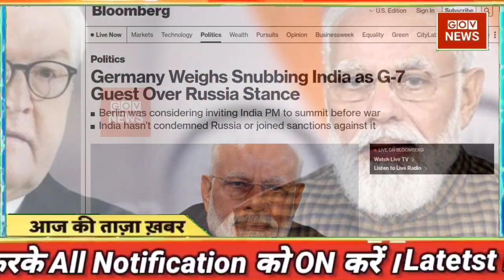15 April 2022 news | aaj ki taaja news | Fatafat news | mosam samachar | taaja khabar | Aaj tak news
Today Breaking News ! आज 15 अप्रैल 2022 के मुख्य समाचार बड़ी खबरें, PM Modi, UP, SBI, Bihar, Delhi aaj ki taja khabar

Today Breaking News ! आज 15 अप्रैल 2022 के मुख्य समाचार बड़ी खबरें, PM Modi, UP, SBI, aaj ka taaja samachar | aaj ki taaza khabar | aaj ki taaja news | aaj ka taaja news | aaj ki taaja khabren

DNA: Non-Stop News; April 15, 2022 | Sudhir Chaudhary Show | Hindi News | Nonstop News | Fast News

आज की ताजा खबर, 15 अप्रैल : बड़ी खबरें और मुख्य समाचार, Aaj ka mausam Weather news report weather Forecast for India for April 15, 2022

Today Breaking News 15 April 2022 आज के मुख्य समाचार बड़ी खबरें भारत omicron Variant Weather News

Aaj ki news - DLS News aaj ki taza khabar 15 April ki news aaj ki badi khabre Live DLS news Today News bulletin.

15 April 2022 Up News Uttar Pradesh Ki Taja Khabar Mukhya Samachar CM Yogi samachar Clean News UP